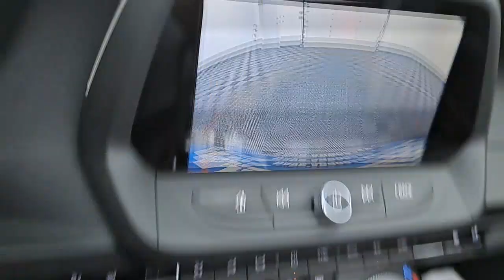2018 Chevrolet Camaro Troy, Dayton, Tipp City, Piqua, Casstown FP33694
Black Used 2018 Chevrolet Camaro available in 3540 S. Co Rd 25A, Troy, Ohio at Dave Arbogast Buick GMC. Servicing the Troy, Dayton, Tipp City, Piqua, Casstown, area.

3540 S Co Rd 25A

2018 Chevrolet Camaro Convertable BlackbrbrRecent Arrival! 16/28 City/Highway MPGbrbrOutstanding features on this Camaro include..brBackup Camera Steering Wheel Controls Leather Seats Power Driver Seat Heated Seats Bluetooth Cruise Control Power Door Locks Multi-zone Climate Control Touch Screen Radio Alloy Wheels.brAwards:br * JD Power Dependability Study * Car and Driver 10 Best Cars * 2018 KBB.com 10 Coolest Cars Under $25000 * 2018 KBB.com 5-Year Cost to Own Awards * 2018 KBB.com 10 Best Used Sports Cars Under $30000 * 2018 KBB.com 10 Most Awarded BrandsbrCar and Driver January 2017.brbrDAVE ARBOGAST IS ONE OF THE TOP 100 FRANCHISE USED CAR DEALERS IN THE USA! Come find out why! for more photos! At Dave Arbogast we carry all makes and models and have vehicles in all different colors. Our Pre-owned Vehicles could have some of the following features but not be listed: Memory package off road package premium package premium sound package remote vehicle starter prep package skid plate package solid smooth ride suspension package sound package sport package steel wheels suspension package z71 package 3rd row seat Bluetooth hands-free cd player cruise control dvd player. Keyless entry lift kit multi-zone climate control navigation portable audio connection power locks power windows premium audio security system steering wheel controls sunroof trailer hitch apple carplay/android auto brake assist homelink memory seat stability control android auto apple carplay alloy wheels aluminum wheels backup camera Bluetooth cargo package chrome wheels convenience package leather seats navigation system power package remote start se package safety package sunroof/moonroof tow package adaptive cruise control comfort package tow package trailer package appearance package cargo package power package safety package acoustical package dvd entertainment system preferred package technology package driver confidence package audio package and heat package. *See Dealer For Specific Equipment*